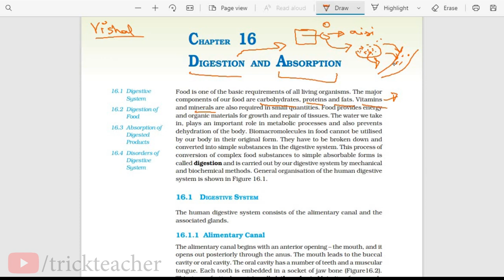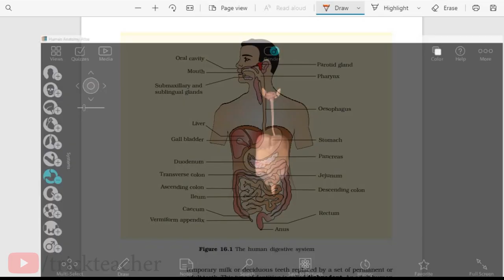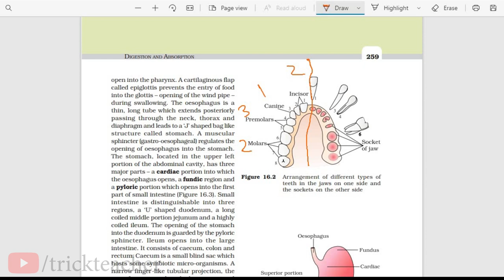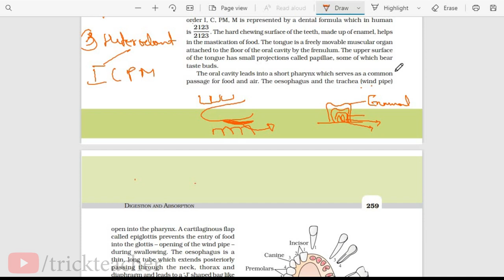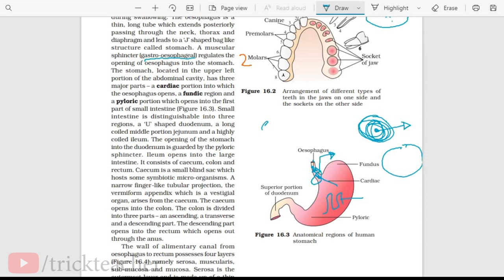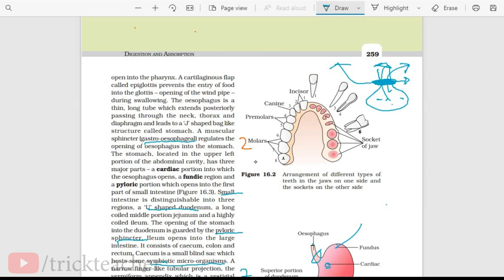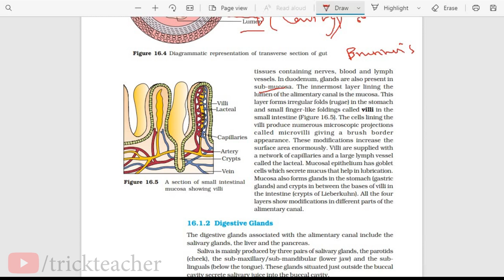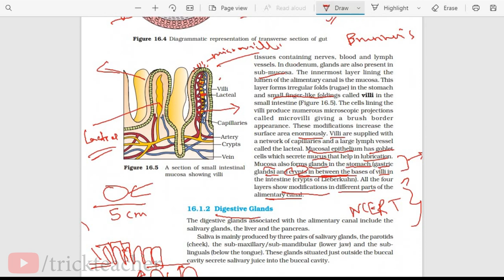Digestion and Absorption - Lecture : 01 | Vishal Pandey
Trick Teacher Lectures helps to provide high quality and in depth education to millions of students "Free of Cost".